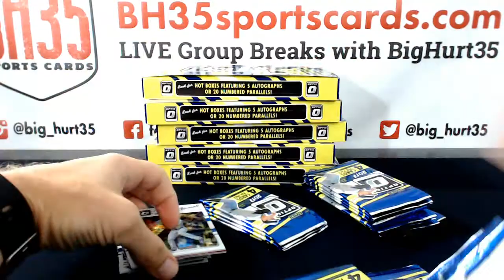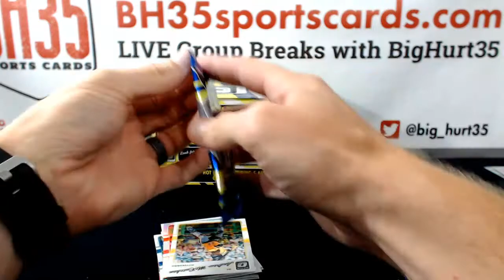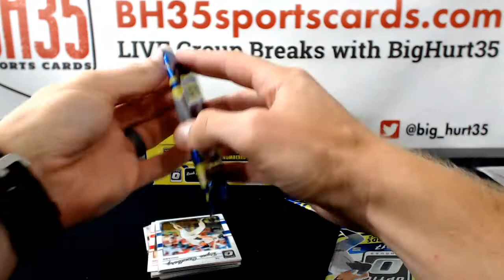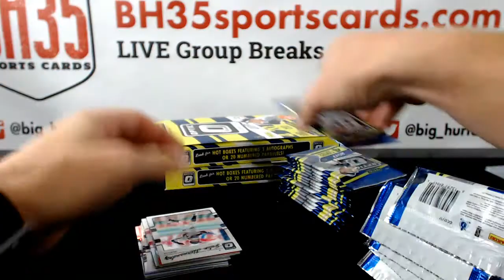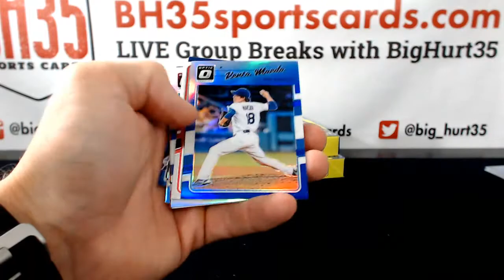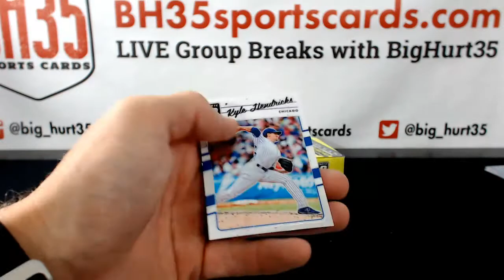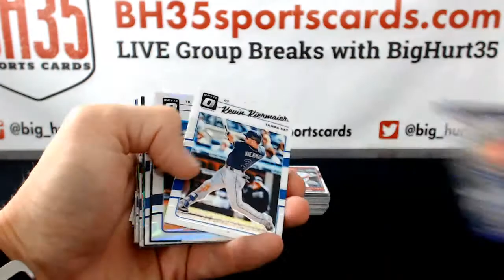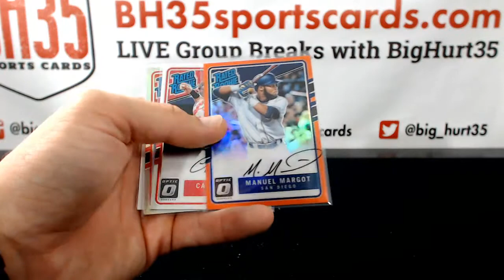2017 Panini Donruss Optic Baseball | 6 Box Break #4 Random Teams